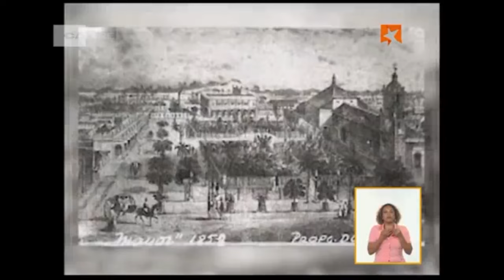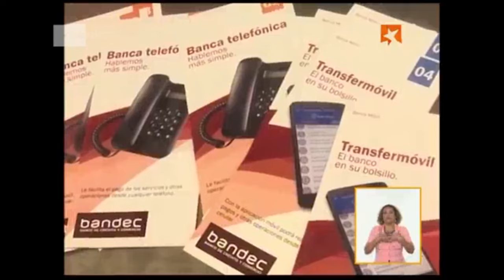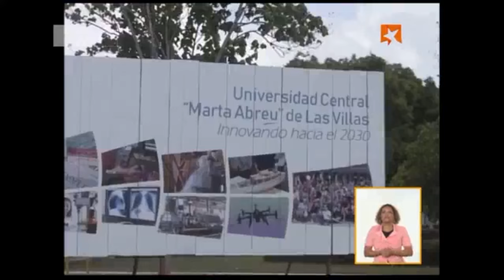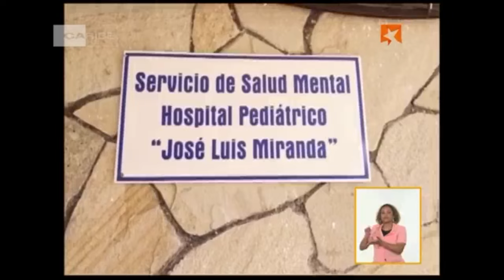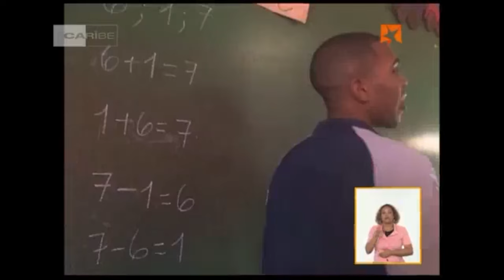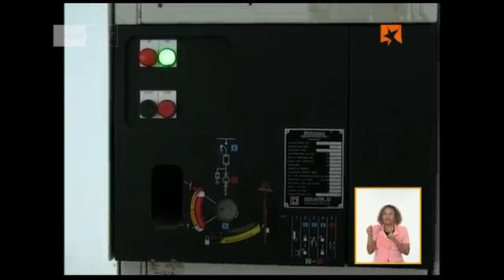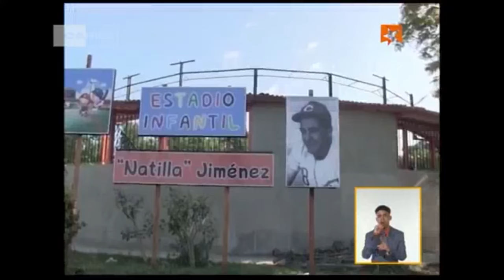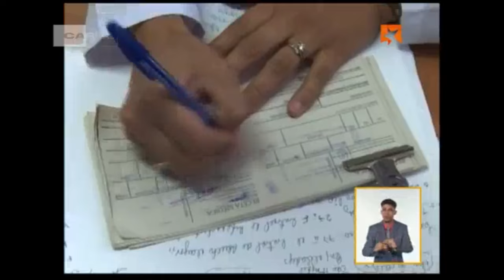Mesa Redonda, En provincia: Villa Clara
En camino hacia la rendición de cuentas de Villa Clara a la Asamblea Nacional y el aniversario 335 de la fundación de la ciudad de Santa Clara, la Mesa Redonda de este viernes contará con la presencia de la Gobernadora de la provincia y el Presidente de la Asamblea Municipal del Poder Popular de Santa Clara.